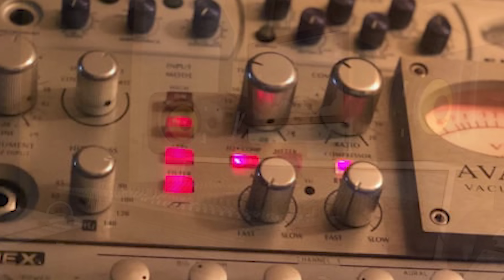UNO DE LOS MEJORES TUBEROS EN ESTADOS UNIDOS!!!...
Aquí les dejo esta entrevista que no podía faltar. El compa Rural Reynolds tambien conocido como el Viejo Lobo es reconocido por muchos músicos en todo Estados Unidos y Mexico. Aparte de ser músico, tambien tiene su estudio de grabación y hace muy buen trabajo!! Saludos a todos!!!

Háganle like a mis paginas!! :)